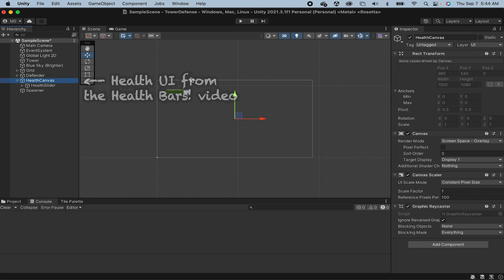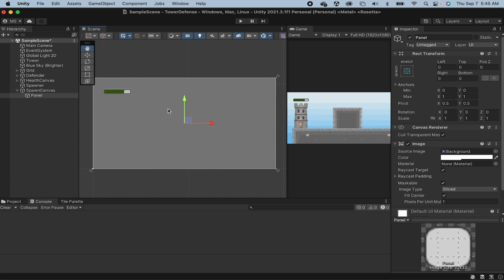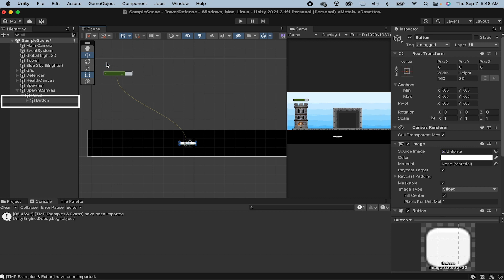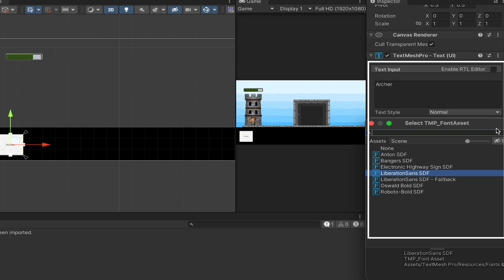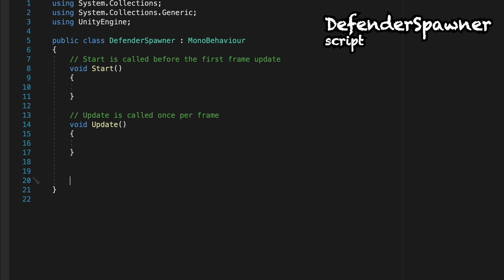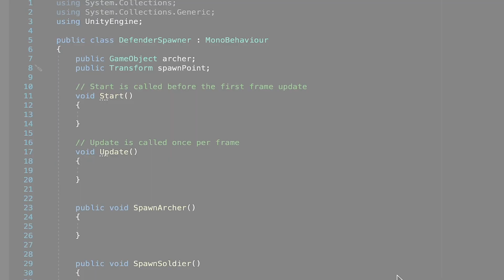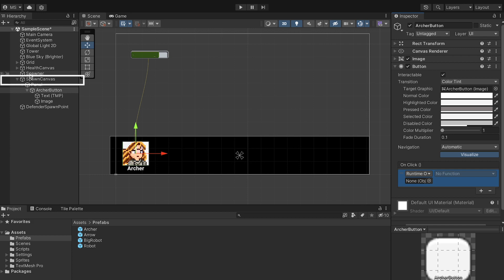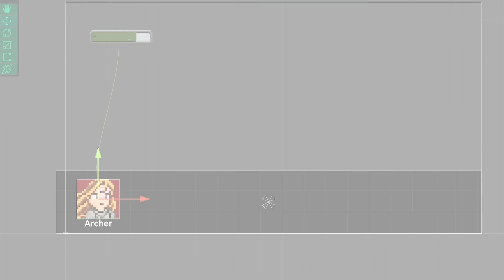12. Spawn Defenders Button -- Let's Make A Tower Defense Game! (Unity Tutorial)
Every tower defense game needs some way for the player to call in reinforcements! In this video, we'll look at how to add a button that spawns in new defenders to help protect your base.

Any specific features that you'd like to see in this Tower Defense game?

🎹 MUSIC 🎹
Song: Crafting in the Tinker's Shop
By: Night Run Studio
From the Willard Soundtrack